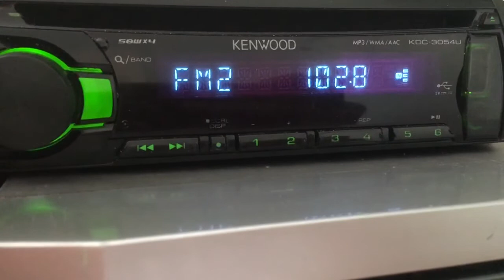[TP] 102.8 Радио России c.Кулунда (100 вт, 45 м), dist 110 km. Ant 6-el yagi.Приём 03.08.20 г.